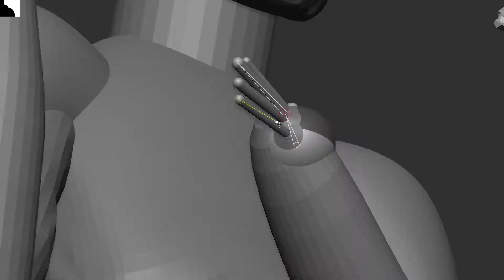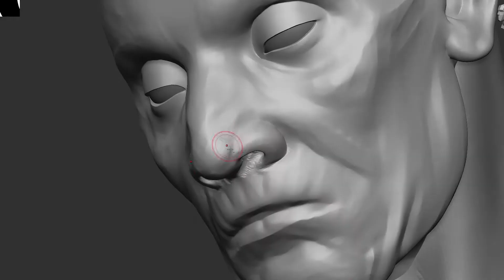Sculptober - medic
19th day of sculptober